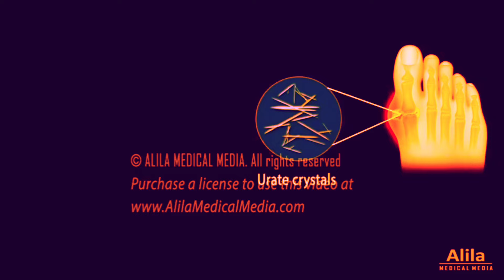DSP Gets upset at detractors Salty Stealing Views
Extreme Salty behaviour
What's your thoughts on this?

memento mori